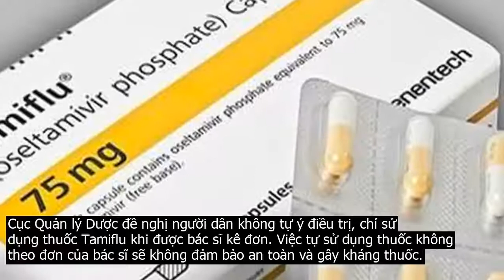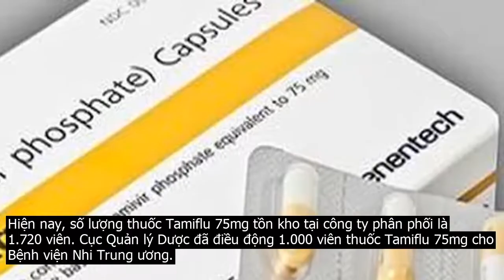Khan hiếm thuố.c Tamiflu: Bộ Y tế nhập khẩu khẩn cấp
Thuốc Tamiflu điều trị cúm  internet .Theo đó, lô hàng nhập khẩu 50.000 viên thuốc Tamiflu dự kiến được nhập khẩu về Việt Nam vào ngày 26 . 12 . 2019.Lô thuốc Tamiflu tiếp theo khoảng 140.000 viên 75mg sẽ tiếp tục được nhập khẩu về trong tháng 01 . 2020.Cục Quản lý Dược đề nghị người dân không tự ý điều trị, chỉ sử dụng thuốc Tamiflu khi được bác sĩ kê đơn. Việc tự sử dụng thuốc không theo đơn của bác sĩ sẽ không đảm bảo an toàn và gây kháng thuốc.Người dân khi có triệu chứng bệnh cúm cần đến các cơ sở khám chữa bệnh để được các bác sĩ khám bệnh và căn cứ vào mức độ bệnh theo Hướng dẫn, điều trị và chẩn đoán mắc bệnh cúm mùa, nếu cần thiết mới kê đơn thuốc điều trị.Hiện nay, số lượng thuốc Tamiflu 75mg tồn kho tại công ty phân phối là 1.720 viên. Cục Quản lý Dược đã điều động 1.000 viên thuốc Tamiflu 75mg cho Bệnh viện Nhi Trung ương.